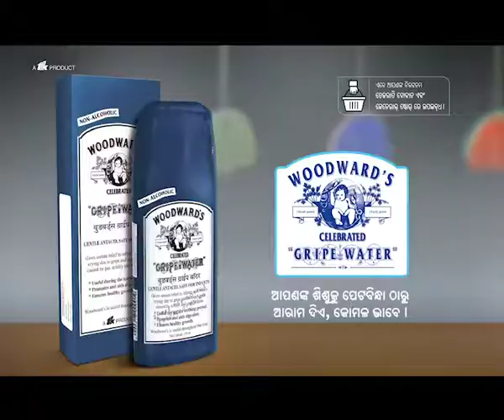Woodward's Gripe water | Safe for newborn babies | No more colic | Oriya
Woodward's Gripe water is safe for newborn babies and for babies upto 3 years of age. With Woodward's you don't need to worry about colic.